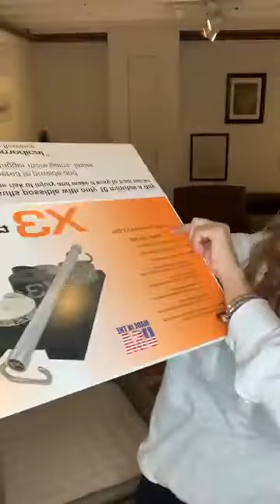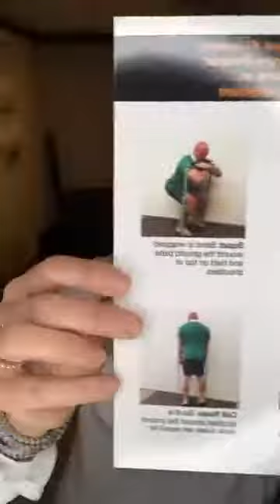Day 6 Super Immunity Challenge Replay with Lisa Wilson! Make Your Home a Super Immunity Zone!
Click to join my Free Facebook Support Group where you’ll learn all of my natural wellness secrets like plant-therapy, essential oils, raw food, and more!

Ready to get oils? Create a customer account, if you don’t have one already, and snag yourself future discounts on essential oils and get them at wholesale prices to save big on these plant-powered tools!